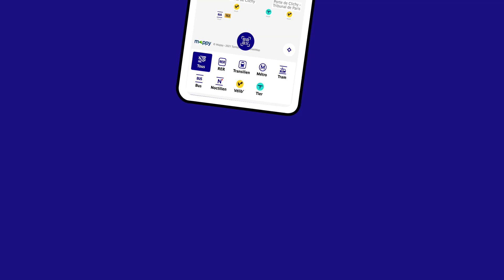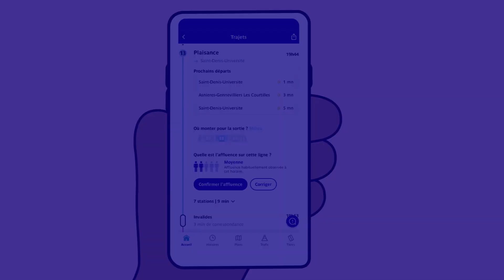Bonjour RATP, l’app qui facilite vos déplacements à Paris et en Île-de-France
Avec l’app Bonjour RATP, retrouvez vos itinéraires préférés et dites bonjour à des fonctionnalités innovantes conçues pour simplifier votre quotidien !  Gagnez du temps en achetant et rechargeant vos titres de transport, renseignez et vérifiez l’affuence sur votre trajet, réservez directement vos VTC Marcel, Vélib’ et trotinettes Tier...